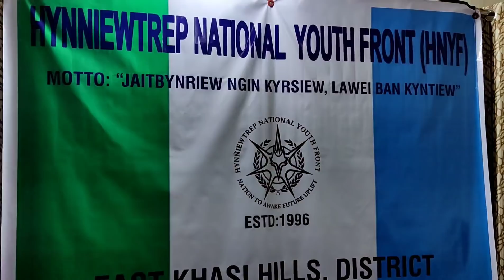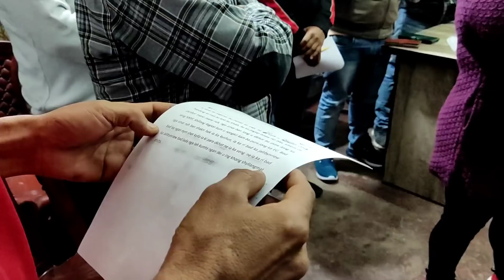Ia ka HNYF lah seng da ka HNLC ong u PRESIDENT Ka SENG, THUNG DKHOT THYMMAI HADUH 15 NGUT